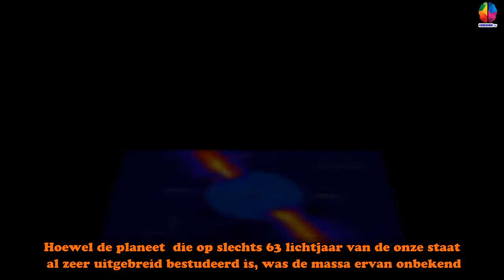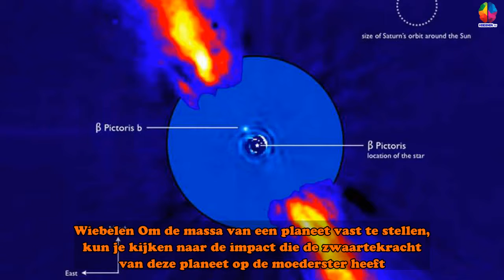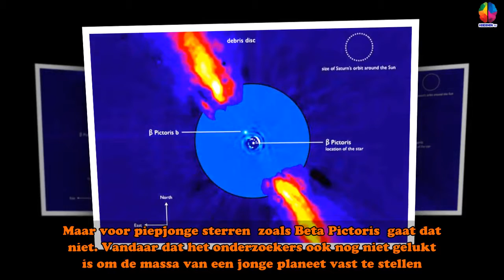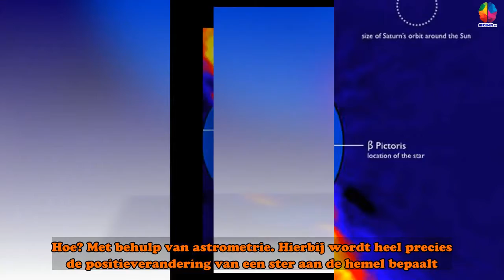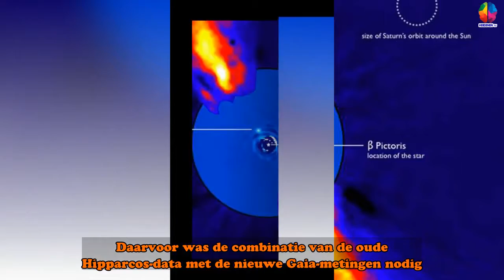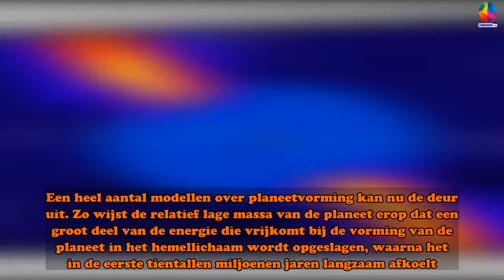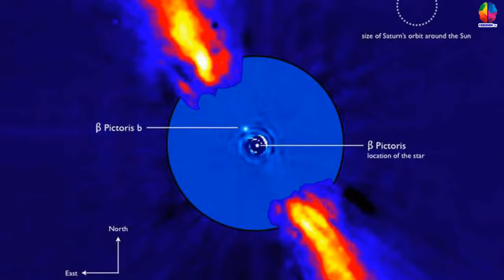Primeur: astronomen wegen een baby-planeet - Hersenen TV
En ze gebruikten daarvoor onder meer de data van een satelliet die het al 25 jaar niet meer doet! Het onderzoek richtte zich op de planeet Beta Pictoris b. De planeet werd zo’n 10 jaar geleden ontdekt en is met een leeftijd van 21 miljoen jaar zo’n 200 keer jonger dan onze aarde. Hoewel de planeet – die op slechts 63 lichtjaar van de onze staat – al zeer uitgebreid bestudeerd is, was de massa ervan onbekend. Maar een nieuw onderzoek brengt daar verandering in. Nederlandse astronomen hebben op slimme wijze vastgesteld dat de planeet ongeveer elf keer zwaarder is dan Jupiter (de grootste planeet in ons zonnestelsel). Wiebelen Om de massa van een planeet vast te stellen, kun je kijken naar de impact die de zwaartekracht van deze planeet op de moederster heeft. Hoe zwaarder een planeet is, hoe groter de zwaartekracht en hoe sterker de planeet – terwijl deze om de moederster cirkelt – aan die moederster trekt en deze aan het ‘wiebelen’ brengt. Dit ‘wiebelen’ kan worden gemeten door de snel